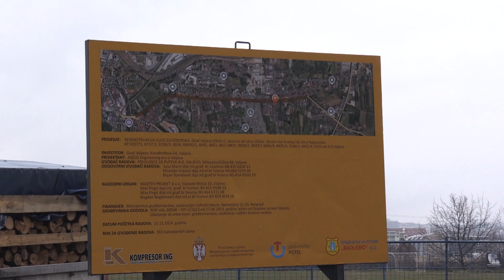NOVA FAZA RADOVA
SUVOBORSKA ULICA VALJEVO